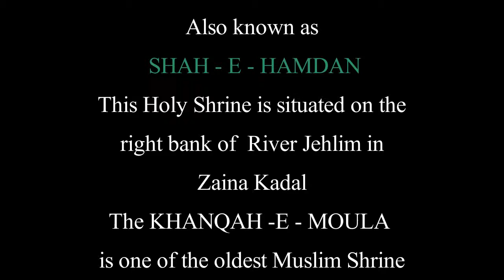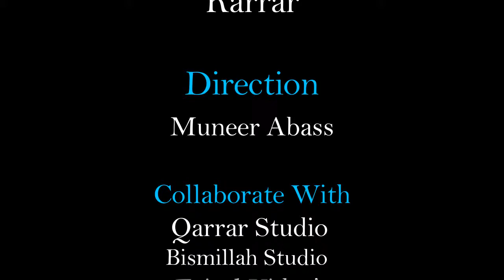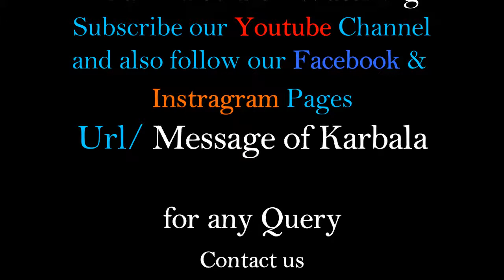KHANQAh-E-MOULa short documentary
Short documentary
 khanqah-E-moula also known as Shah-E-Hamdan
This holy shrine is situated on the right bank of river jehlim in Zainakadal